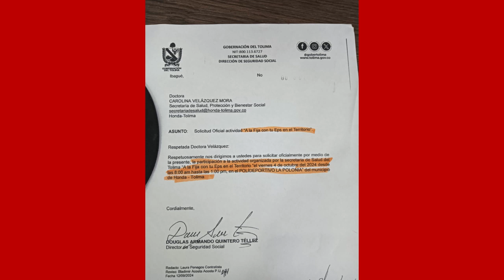Este 4 de octubre "A la Fija con tu Eps en el Territorio"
En las Noticias de las 7:00 P.M Jesús Alfonso Naranjo Miembro de la veeduria todos somos salud.